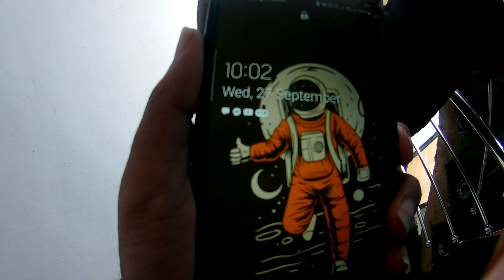From Dreams to Reality: Narangala Retreat Cabin 🏡✨ – Our Journey DAY 3!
Join us on an exciting adventure as we turn our dream into reality at Narangala Retreat Cabin! Follow along as my wife and I embark on a captivating journey to build our very own rustic luxury cabin nestled in the heart of nature. From the initial blueprint to the final touches, you'll witness every step of the construction process, including the challenges and triumphs.

But that's not all! Once our cabin is complete, we'll be opening it to travelers from all around the world. Explore the stunning landscapes, immerse yourself in the tranquility of Narangala Retreat, and get inspired to start your own journey towards a fulfilling life in harmony with nature.